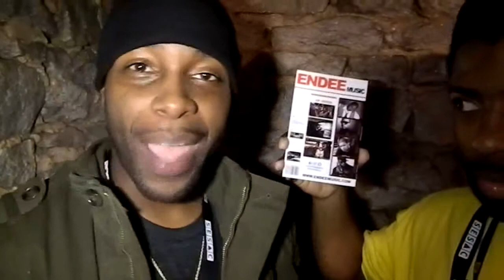A3C Festival 2011 'Jon Conner'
Interview with rapper John Conner